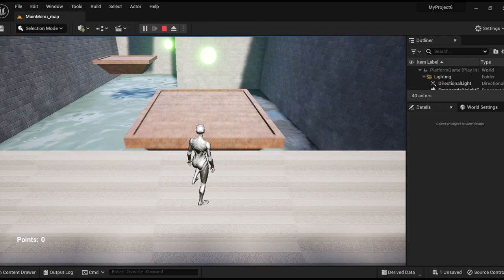Your first platform game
Student work demo from our final exams. Create your first platform game.
Music & Edits by Mr. Hood
Game Design I Course
Fall 2022